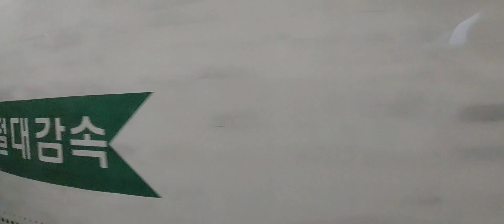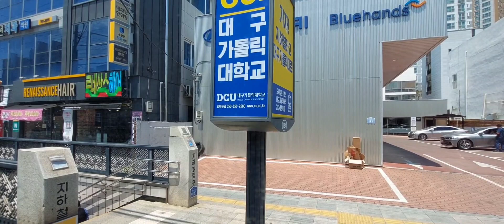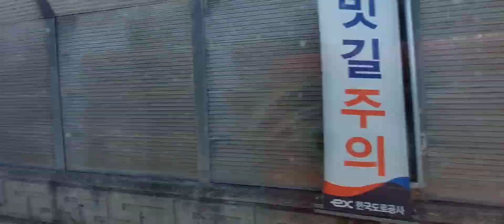바깥풍경 날씨가 너무 / 좋아요 2023/05/25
버스 안에서 찍었읍니다